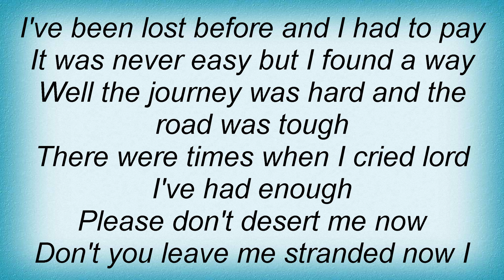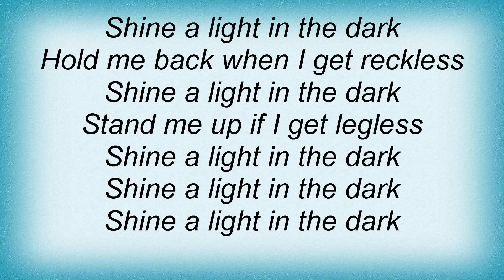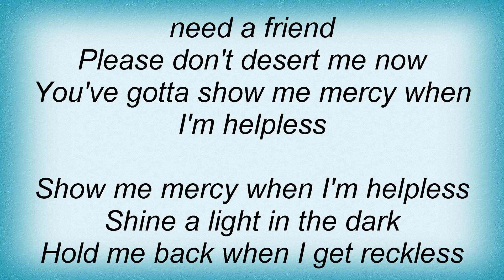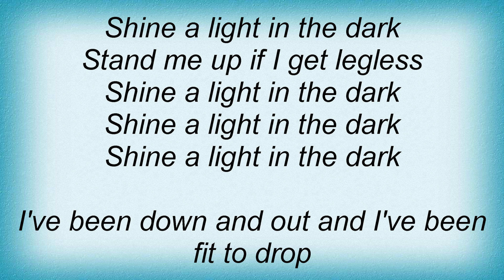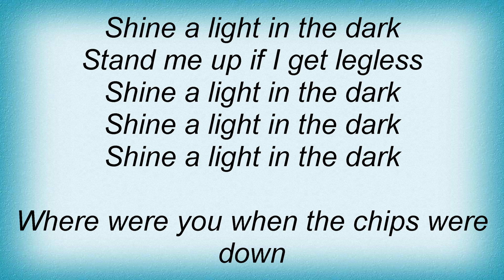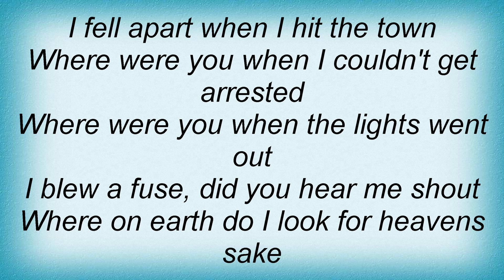10cc - Shine A Light In The Dark Lyrics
10cc - Shine A Light In The Dark Lyrics